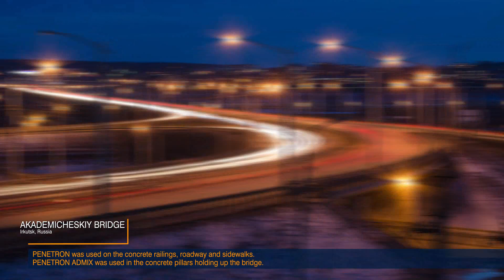Мосты с Пенетроном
Обзор проектов по строительству и ремонту мостов с использованием гидроизоляции Пенетрон. На английском языке.